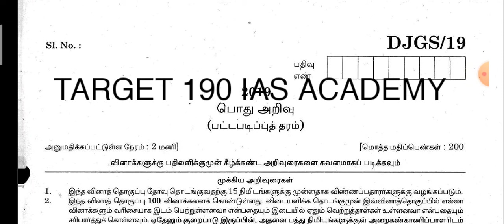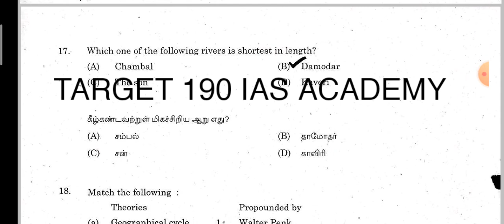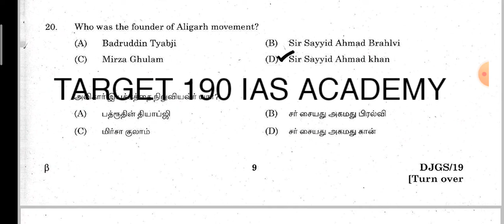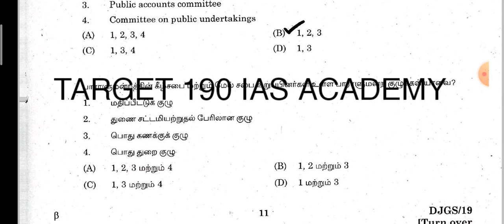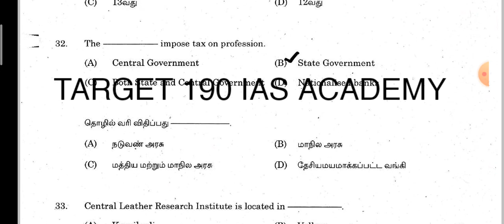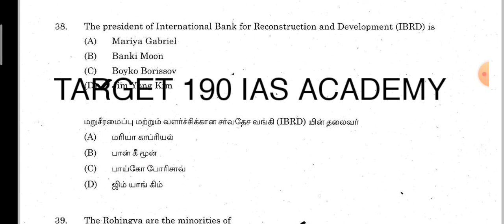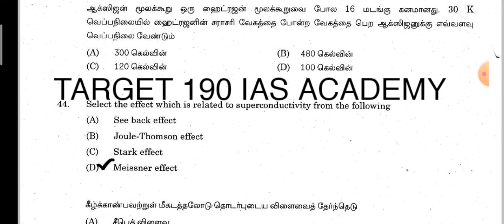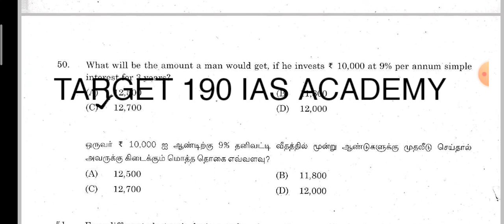drug inspector 2019 part 1 Tamil